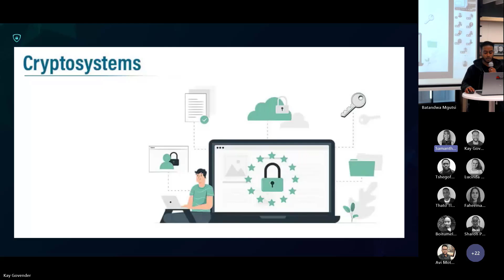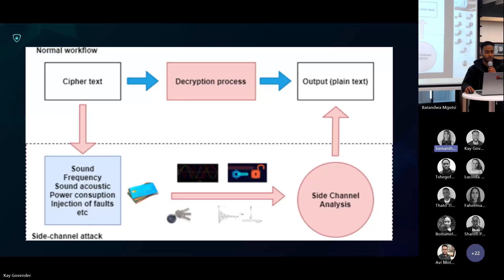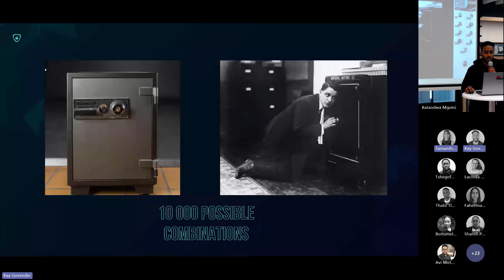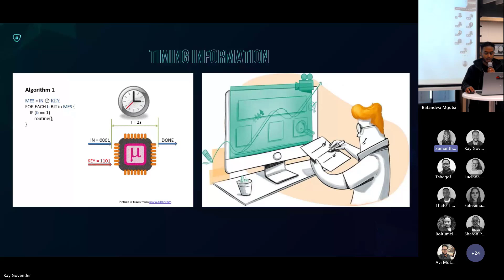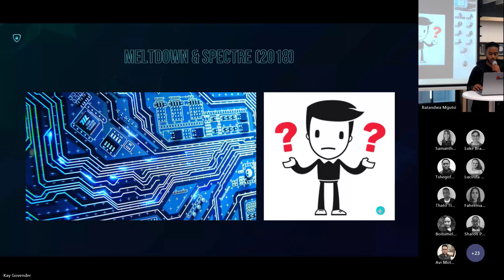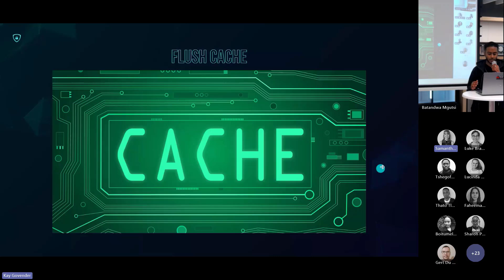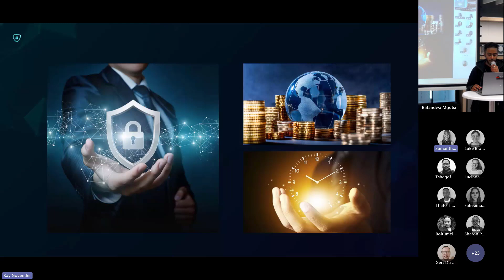Side channel attacks on cryptosystems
Defining, exploring and understanding side-channel attacks. Side-channel attacks are based on the fact that when cryptosystems operate, they cause physical effects, and the information from these effects can provide clues about the system.